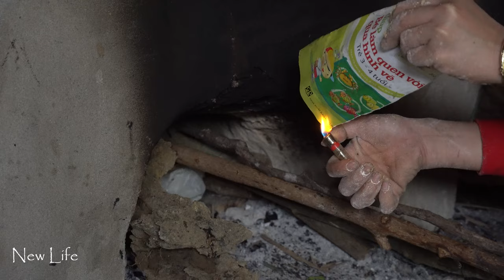How to Cook Traditional Wine | How to Make Wine From Rice | New Life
Rice is an indispensable food in every meal of Vietnamese people, rice can be processed into many dishes and especially can be fermented and cooked into wine. In today's video, let's cook a pot of rice wine in the traditional way.
Have fun watching the video everyone
You can leave your ideas in the video comments.

Note
Do not upload the video to the Facebook page, Thanks